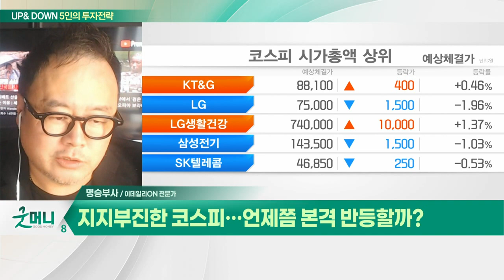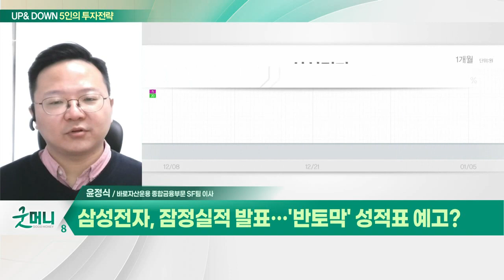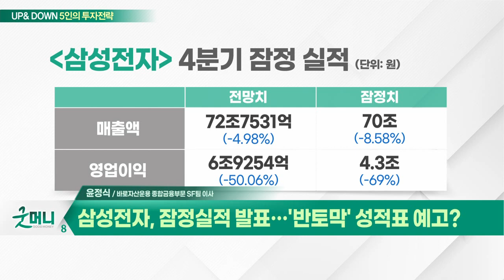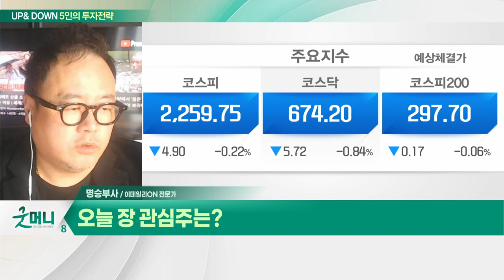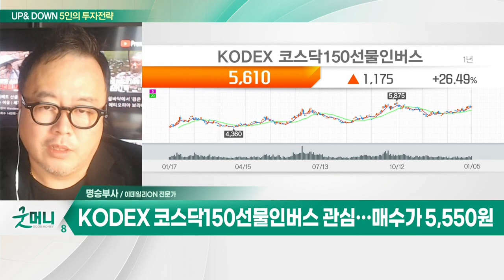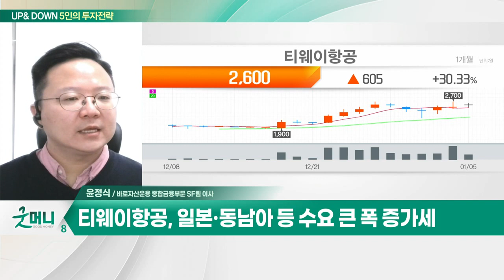삼성전자(005930)… 잠정실적 발표… '반토막' 성적표 예고? / 티웨이항공(091810)… 4분기 조기 흑자전환_UP&DOWN 5인의 투자 전략 (20230106)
Q. 지지부진한 코스피… 언제쯤 본격 반등할까?
Q. 삼성전자, 잠정실적 발표… '반토막' 성적표 예고?

- 4분기 조기 흑자전환
- 일본·동남아 등 수요 큰 폭 증가세
- 2023년 흑자 지속 확대 예상